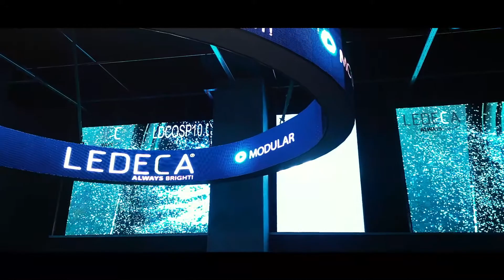Ledeca Introduction 2021-S Trailer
14 years, 46 countries, countless installations. We are Ledeca, A to Z turnkey solution provider and LED screen manufacturer!